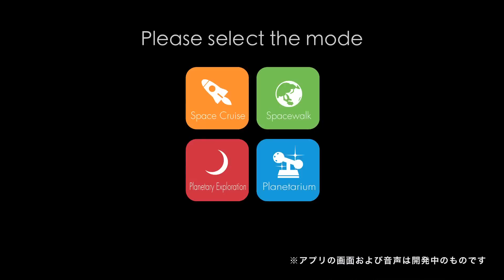ＪＯＹ！ＶＲ 紹介映像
. タカラトミーのＪＯＹ！ＶＲは、専用コントローラーでＶＲ空間の宇宙を
自由自在に移動できるＶＲ端末です。

2016年12月発売予定
価格は9,800円（税抜）です。

開発者向け「ＪＯＹ！ＶＲ」の開発環境「ＪＯＹ！ＶＲ　ＳＤＫ」も一般公開予定です。